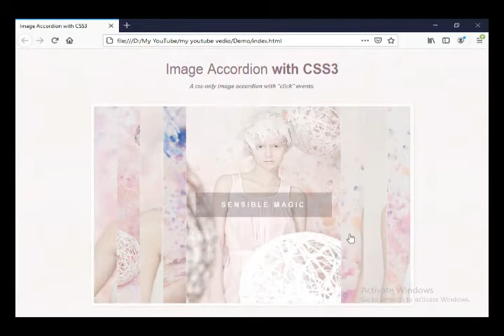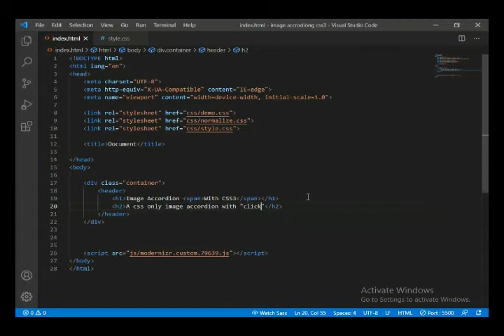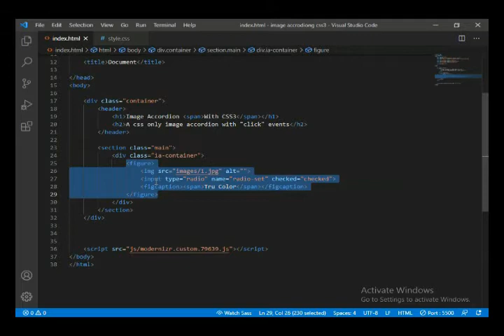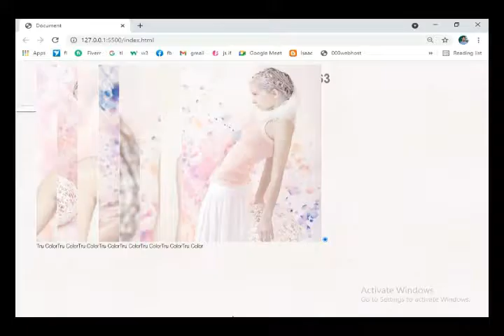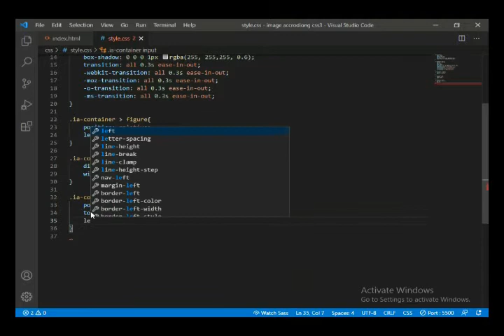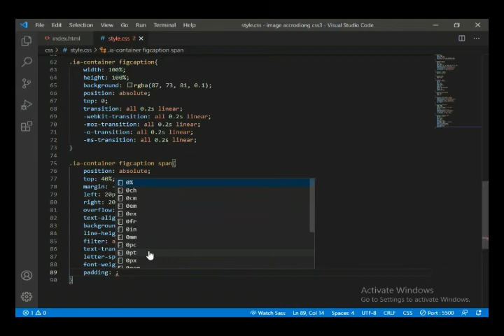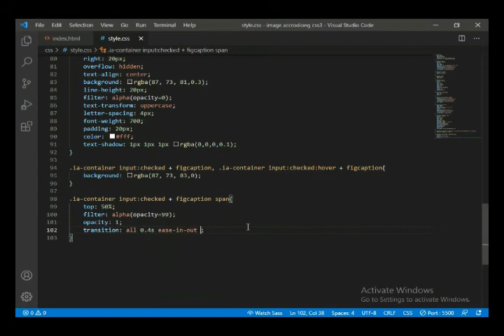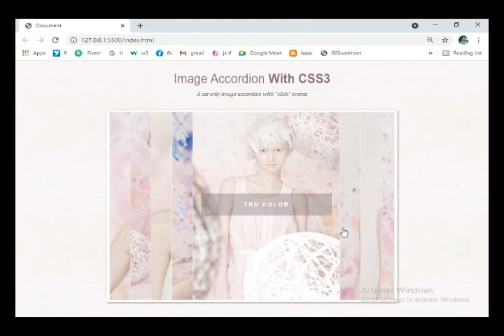How to create efective Image Accordion with using html css and javascript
How to create  CSS3 Image Accordion with using html css and javascript

Animated image accordion design has been very trendy in recent years.

This animated CSS3 image accordion can be a cool choice for you to create impressive fashion, clothing or portfolio websites.